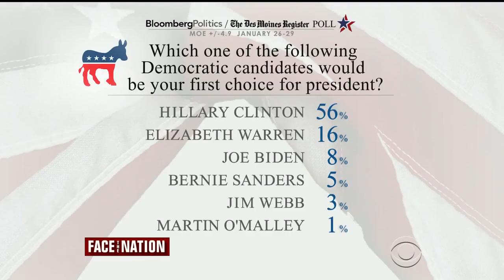John Dickerson: 'Not Good' for Hillary That Announcement Date 'Treated Like a Royal Birth'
John Dickerson: 'Not Good' for Hillary That Announcement Date 'Treated Like a Royal Birth' (February 1, 2015)